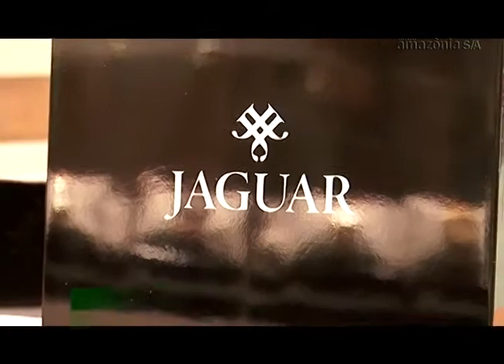La Pommer no Via Verde Shopping, as melhores opções em jóias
As joias são indispensáveis na composição do look das festas de Natal e Ano Novo. E
na La Pommer no Via Verde Shopping você pode encontrar as melhores opções em brincos, colares, pulseiras e relógios masculinos e femininos!!